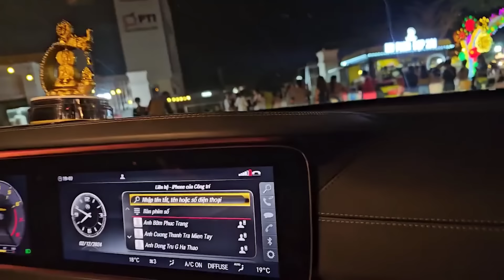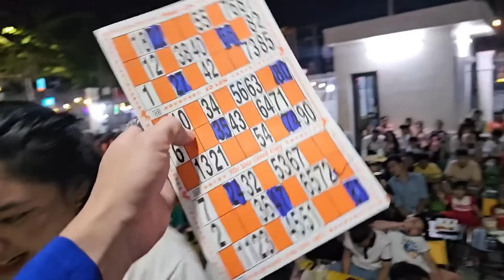Dương Lâm tiết lộ Song Luân mua truyền thông 800 ngàn từ kênh mình để làm quảng cáo MV mới